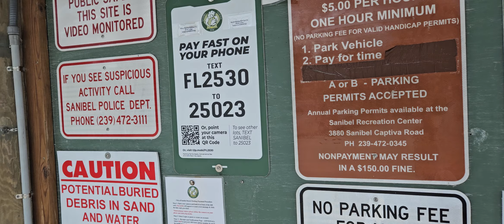Sanibel Island, Florida